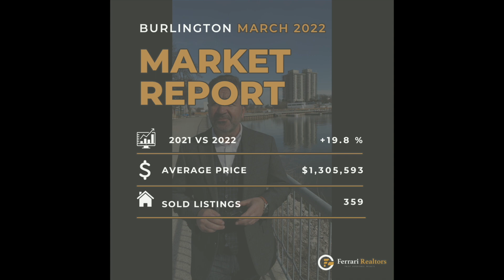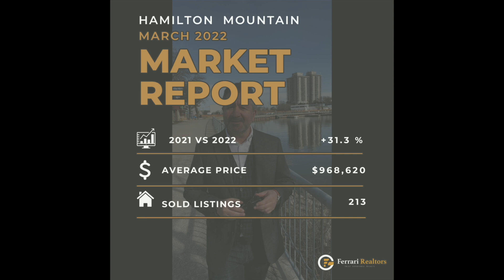REAL ESTATE MARKET REPORT, Burlington, Hamilton, Oakville, Ancaster, Stoney Creek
What you need to know about the Real Estate numbers in Burlington, Hamilton, Dundas, and Oakville, for March 2022. Still a Sellers Market with small signs of cooling off in the next few months given the external factors like hikes in interest rates, more inventory and political and international uncertainty